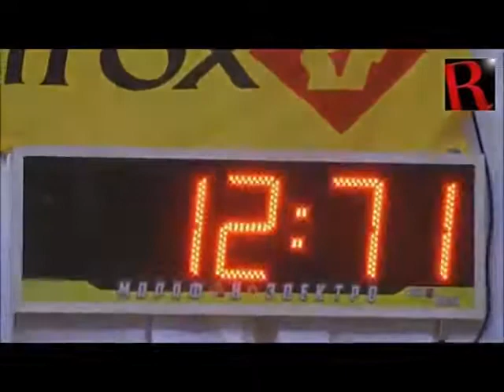Ruski spidermani oborili rekorde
Ruski vjesnik